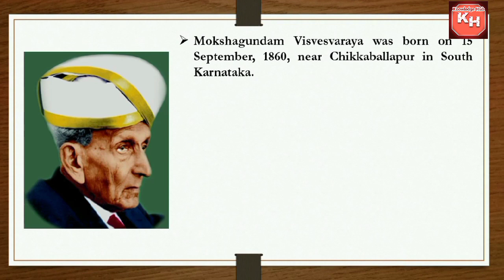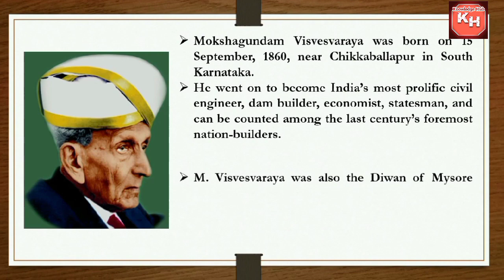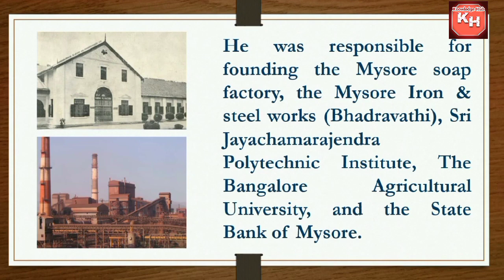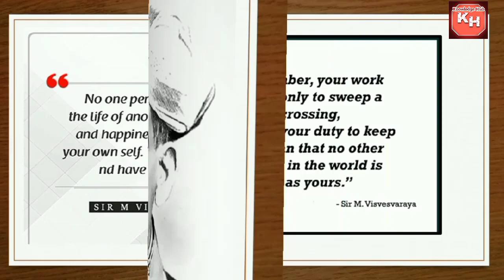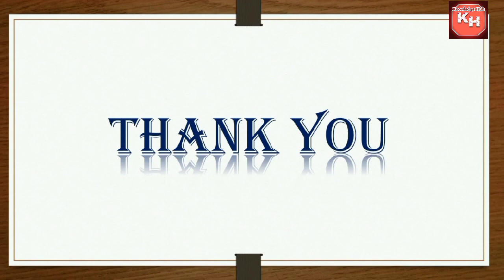Happy Engineer's Day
Nation celebrates Engineer's Day on September 15 to commemorate the birth anniversary of the greatest Indian Engineer Bharat Ratna Mokshagundam Visvesvaraya.
Sir Mokshagundam Visvesvaraya or simply Sir MV was born in 1860. His birthday on 15 September is celebrated as Engineer's Day because it was this genius who created many engineering marvels across India.
That is a beautiful story that needs to be told.
Sir M Visvesvaraya was an Indian civil engineer and statesman and the 19th Diwan of Mysore, serving from 1912 to 1919. The Indian government honoured him with the country's highest civilian award - the Bharat Ratna, in 1955. That was of course, in Independent India. But in pre-Independence India when the British Raj was on, Sir MV was knighted as a Knight Commander of the British Indian Empire (KCIE) by King George V for his contributions to the public good.
Therefore, for the huge contribution he made to the respective nations' assets and growth, three countries - India, Sri Lanka and Tanzania - celebrate his birthday as Engineers' Day.

This video is under Creative Common (CC).